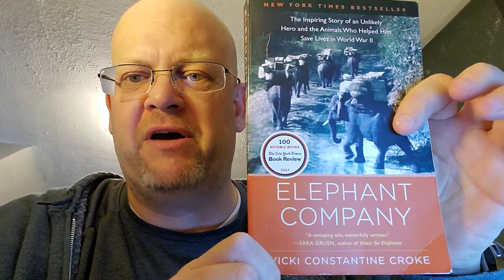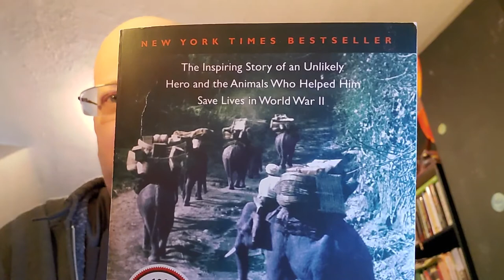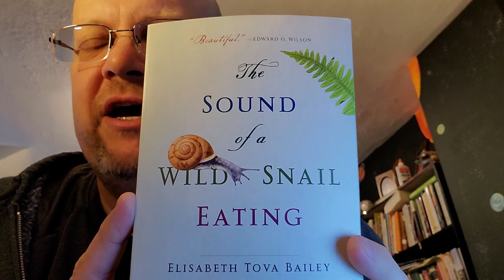Elephant Company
5 minute book review of Elephant Company by Vicki Constantine Croke. 5 minutes to learn about a book that is very well written and worth the couple of days it takes to read.